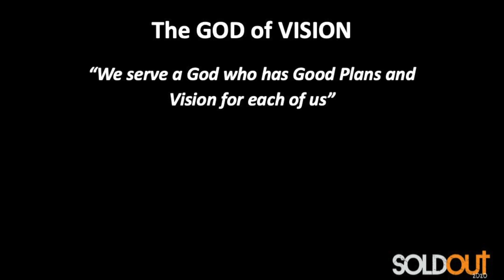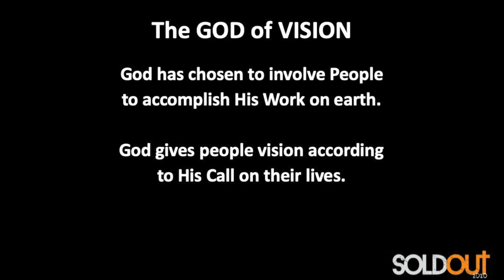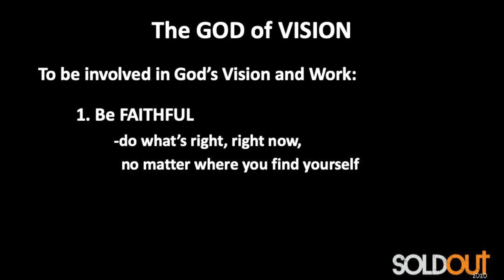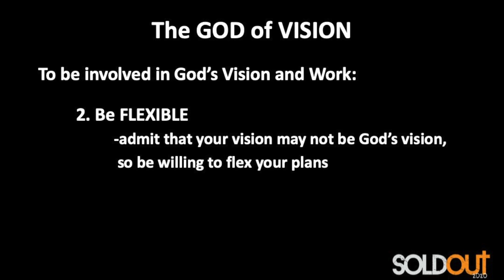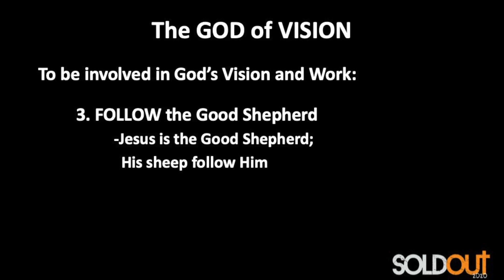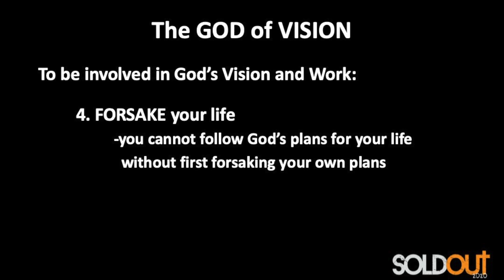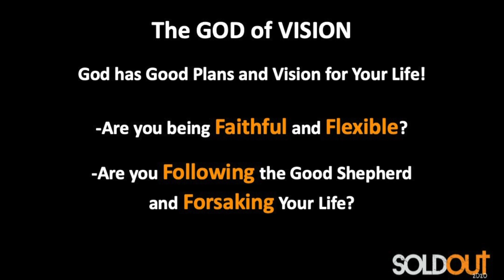SOLDOUT 2020 Vision Session 4 "The GOD of Vision"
We serve a God who has good plans and vison for each one of us.